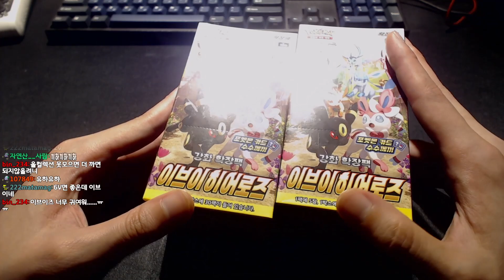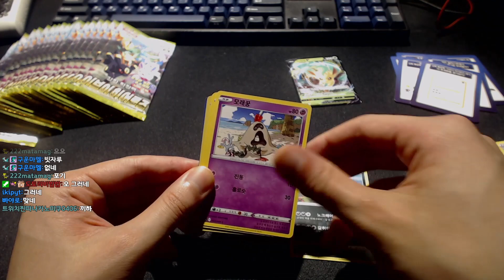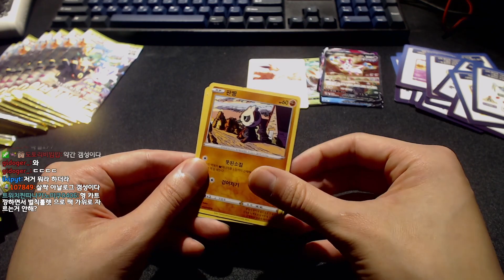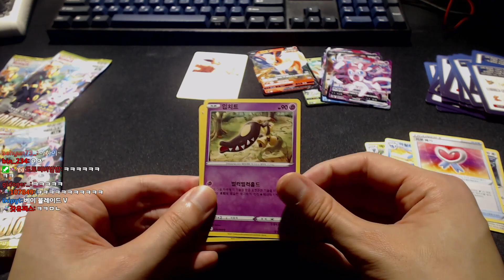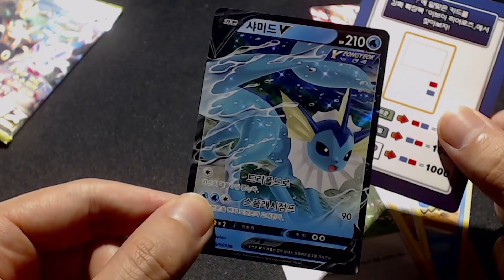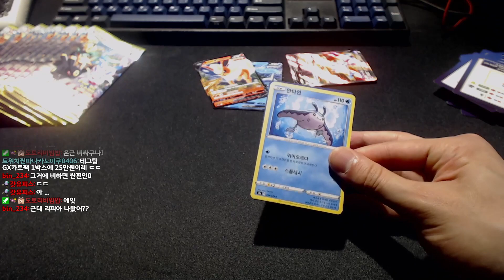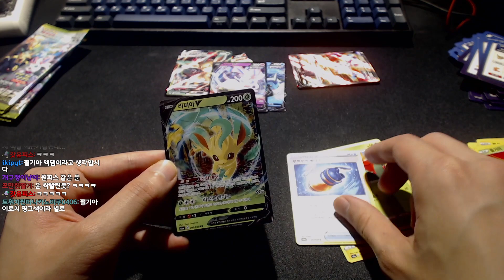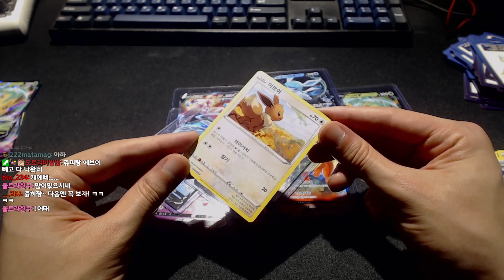포켓몬카드 이브이 히어로즈 2박스 까기 ☀️특별한 일러스트 또 떴다!!!☀️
팬아트 감사히 받겠습니다!

BGM정보
Title : Aurea Carmina